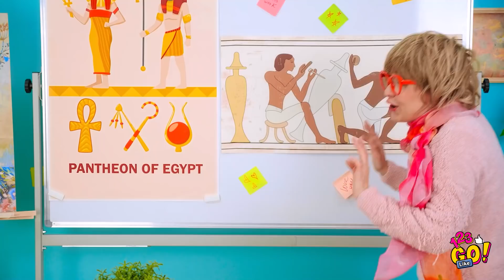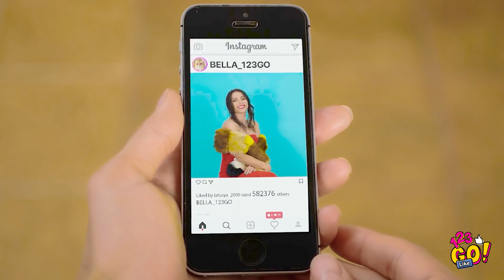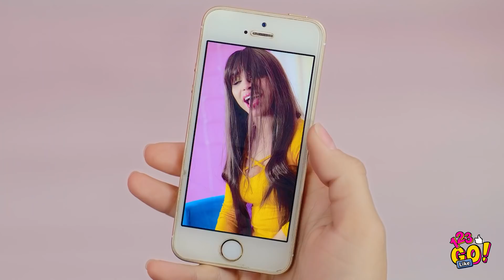RICH VS POOR STUDENT || Rich VS Broke Funny Situations & Awkward Moments by 123 GO Like!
Who doesn't dream of being rich!

Think life’s easier when you have some extra green to throw around?

Let’s see this epic rich vs poor battle of funny situations and awkward moments to find out!